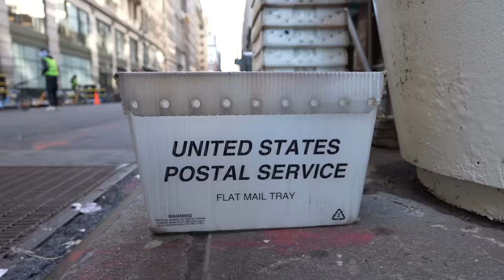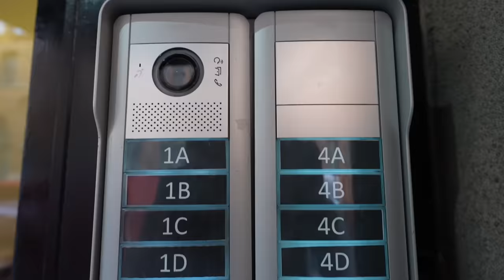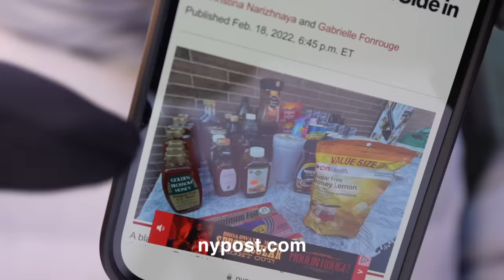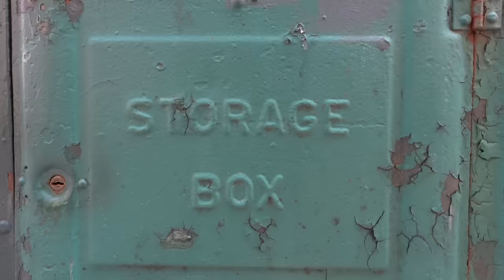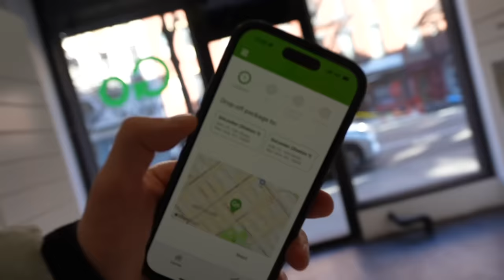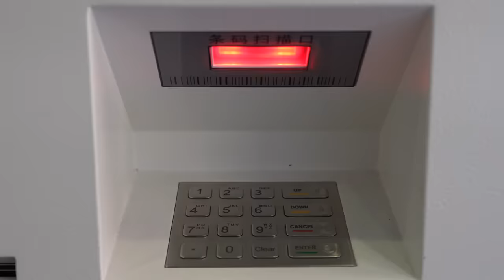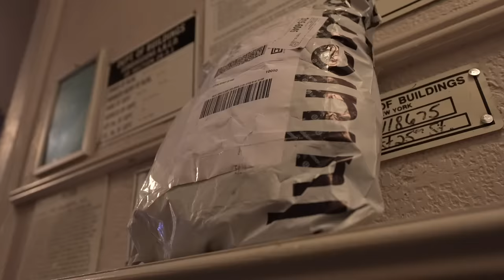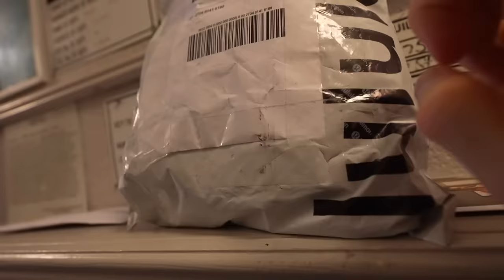90,000 NYC Packages Get Stolen… Every Day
Getting a package in NYC is like playing roulette.  Some get through, but many do not. Residents hope the city takes action soon.